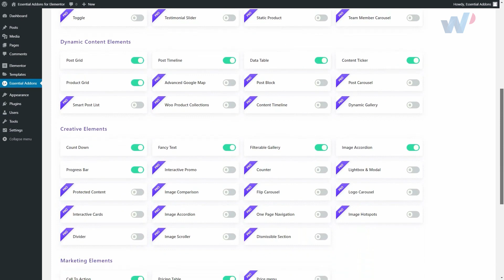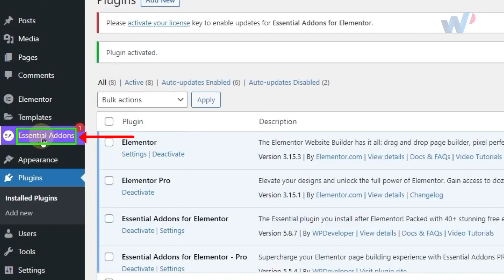Essential Addons for Elementor Installation (Tutorial Video)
Tutorial on "Install Essential Addons for Elementor" Plugins in WordPress.